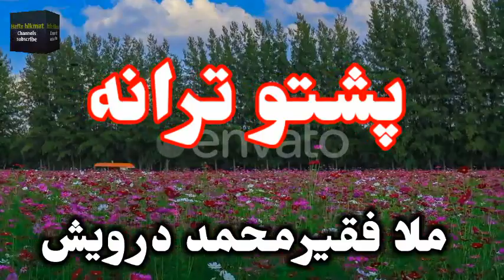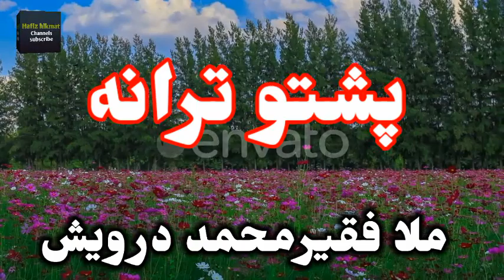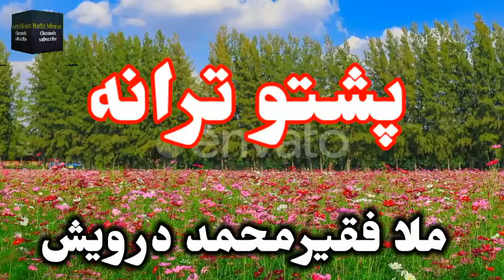pashto new tarana l Faqeer Muhammad Darwaish tarana l پشتو ترانه l پشتو حماسي تراني l پشتو نظم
Pashto Naat Full HD پشتوں نعت شریف
Ba Ba officail2,546,143 viewsMay 29, 2019
Aap ko hamari yeh koshish kesi lagi? Vedio ko LIKE aor COMMENT  kar k apni raye ka izhaar zaroor karen
sadpotery
hearttouchingpotery
urdupotery
twolinesurdupotery
zafarwrites shamiwrites adeebwrites rjshahidofficial  @rjwrites deep writes urduadab urdu kashmiripotery sadwhatsappstatus whatsappstatus trandingstatus trending videos potery painfullpotery feelthepain pakistaniserials  topserials  newserials  latestpotery  humsafarwrites  sadpoetry  urduadab  urdu  sadpotery  kashmir  burhaan  kupwara  kupechallenge  kupwara_personality  sadpoetry  potery  rockstars  trending  aleezashahi   pakistaniwedding  pakistaniwedding  potery  pottery  poteryashka_mo  shar  urdushayari  urdudunya  humsafarpotery  heartbroken  twolineshayari  twolinethoughts  islamicquotes  islamicstatus  whats  whatsappstatus  urduposts  urdupost  urduadab  humsafarwrites @humsafar_writes  shaur  shaurmag  urduquotes  urdudesign  urdupoetrylovers  urduadab  pakistan  lahore  islamabad  pakistani  urdupoetry deen  islamic  urdushayari  urdushairi  urduposts  urduzone  urduzaban  urdu_quote  promoteurdu  instaurd
2line urdu poetry
2lines urdu poetry
2 linessad poetry in urdu
2 lines poetryfor facebook
sad poetry in english 2 lines
sad poetr Published on 23 May 2019

دهرقسم اسلامي بيانونو اونعتونو دپاره زموږ د يوټيوب چينل سبسکرايب کړي

Pashto Naat Shareef
Pashto Nazam
Pashto Nasheed
Pashto Hamed
Pashto Islamic Naat
Pashto Tarana
Pashto New Naat Shareef
Pashto New 2019 Naat
Pashto Naat Hafiz Sohail
Pashto Bayan
Pashto Islamic Bayan
Pashto Islamic Speech Published on 23 May 2019

Pashto Naat Shareef
Pashto Nazam
Pashto Nasheed
Pashto Hamed
Pashto Islamic Naat
Pashto Tarana
Pashto Bayan
Pashto Islamic Bayan
Pashto Islamic Speech
Pashto Bayan Shaikh Mulana Idrees Sahab
Pashto Bayan Sheikh Abu Hassaan Swati
Pashto Bayan Mulana Tariq Sahab
Pashto Bayan Maulana Bijligar Sahab
Pashto Bayan Muhammad Idrees
Pashto Bayan Yaseen Fahim
Pashto Mp3 Bayan
Pashto Video Bayan
Pashto Mp3 Naat
Pashto Islamic Taqreer
Pashto Islamic Speech

"Pashto naat 2019" "Pashto naat sharif 2019" "Umar hayat Pashto Naat" "Shahidullah Hidayat shah Naat" "Nasheed" "Bashir jan naat" "Pashto Rubai" "Haroon Rasheed",پشتو بیان" "HilalJan Muhammad Jan Naat" "محمدفاروق پشتو نعت" "Azmatullah Pashto Naat" "Pukhto Naatona""پختو نعتونہ""Pushto Naat" "Poshto naat" "Pashto Bayan 2019" "Hafiz Sohail Ahmad Naat" "Pashto New Naat" پشتو نعت" "منقبت" "Hussainshah saramad Qadri" "Pashto Songs 2019" "Dubbing 2019" " نعت شریف" "Pashto nazam 2019"

پشتو نعت
پشتو نعتونه
پشتو نعت شريف
پشتو نظم
پشتو حمد
پشتو ترانه
پشتو شعرونه
پشتو بيان
پشتو بيانونه
پشتو تقريرونه
پشتو بيان
پشتو اسلامي بيان